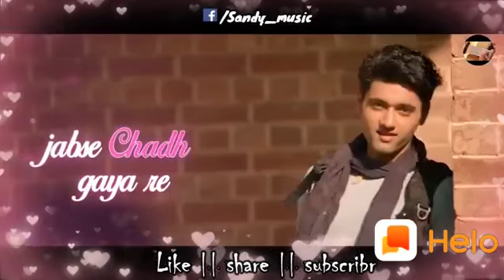तेरा फितूर 💏मुझ पर छा गया रे फिर से जरा सा बढ़ गया रे तेरा👫 फितूर मुझ पर 🚋🚋चढ़ गया रे🚵🚵🚵👦😿